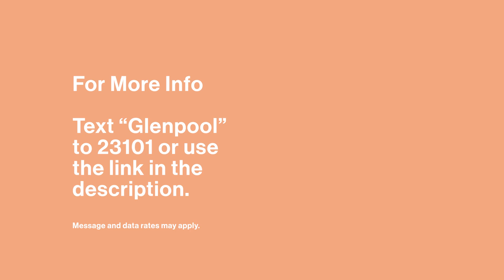COTM Glenpool | Let go of your weights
Hebrews 12:1 says "let us throw off everything that hinders and the sin that so easily entangles. And let us run with perseverance the race marked out for us," we all have something that Gabriel George refers to as a bag of rocks. Is it time for you to put down those weights?

Pastor Gabriel also speaks of James 5:16 where it states "confess your sins to each other and pray for each other so that you may be healed." One of the best environments for this is inside one of our Small Groups. These groups were designed to live life next to one another, and with one another. They are simply put, small groups of people either brought together by interest or study that meet regularly in person or online for the purpose of meeting friends and furthering our relationship toward Christ. To find out more about our Small Groups simply text "Glenpool" to 23101 and look for the prompt that says Small Groups.

10|11|20 Service Glenpool Conference Center

For more information specific to Church On The Move Glenpool text "Glenpool" to 23101 or visit cotm.info

• New Here?
We'd love to get to know you. To let us know you're watching for the first time,